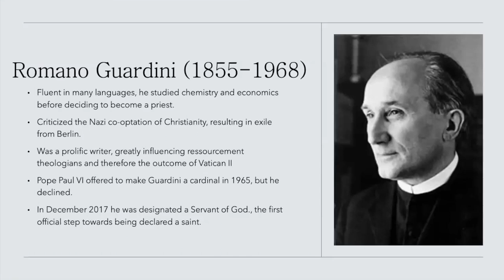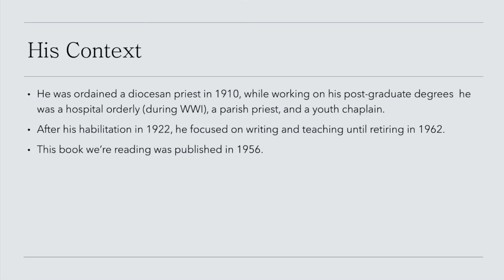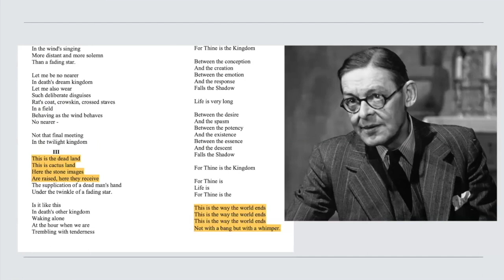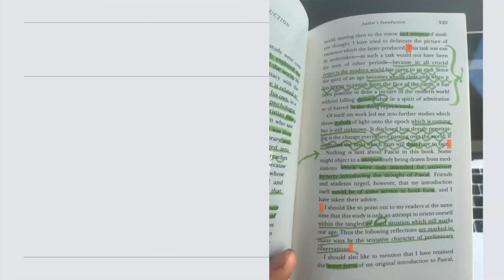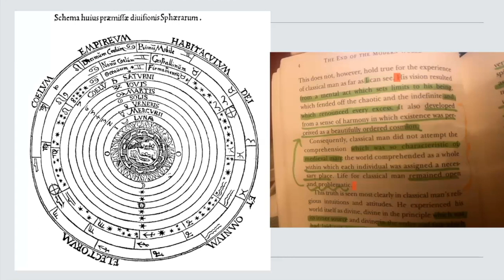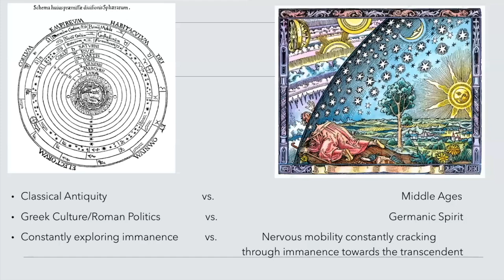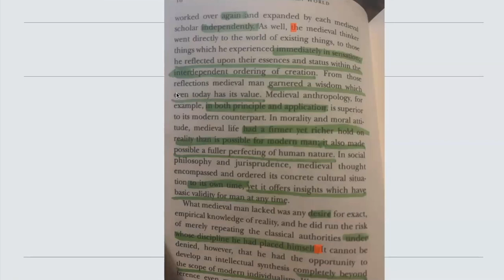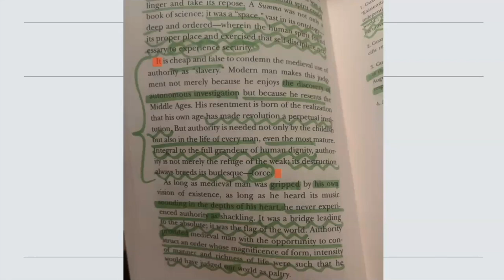Promo for Short Series: Romano Guardini's The End of the Modern World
Here’s a sample of Spencer’s first session on Romano Guardini’s The End of the Modern World. In his first session, Spencer introduces himself, the Maurin Academy, and covers the first chapter of the book.

In next week’s session Spencer will be covering the rest of book one, chapters two and three. Reading is not required for this series, but is encouraged.

Sessions will be hosted Tuesdays at 5 p.m. US Central Time, live on Zoom starting Tuesday, May 16 and then May 23, 30, and June 6.

Those who sign up for the May 16 session will gain admittance to all other sessions, and so on. Those who sign up after May 16 will also receive video recordings from previous sessions.

What's it about? Romano Guardini was a firsthand observer of the upheavals that wracked European society in the World Wars and in The End of the Modern World (published in 1956) he prophesied the coming of “post-modernity” (in every sense of the word), including ecological crisis.

Consisting of two interrelated books, the first, The End of the Modern World, examines life in the era of "Mass Man," the world in which mass-production, mass-communication, and mass-marketing threaten to crush individual character and initiative under "the power of the anonymous." In its companion, Power and Responsibility, Guardini extends his analysis to focus on our current ambivalence toward the nature, uses, and propriety of power.

It is the principle of individual responsibility that weaves these two books into a comprehensive and compelling moral statement. Guardini tirelessly argues that human beings are responsible moral agents, possessed of free will and answerable to God and their fellow man.

A brief excerpt, so you can check the vibe:
Nature now, however, has emerged once again into history from within the very depths of culture itself. Nature is rising up in that very form which subdued the wilderness—in the form of power itself. All the abysses of primeval ages yawn before man, all the wild choking growth of the long-dead forests press forward from this second wilderness, all the monsters of the desert wastes, all the horrors of darkness are once more upon man. He stands again before chaos, a chaos more dreadful than the first because most men go their own complacent ways without seeing, because scientifically-educated gentlemen everywhere deliver their speeches as always, because the machines are running on schedule and because the authorities function as usual (pg. 92).